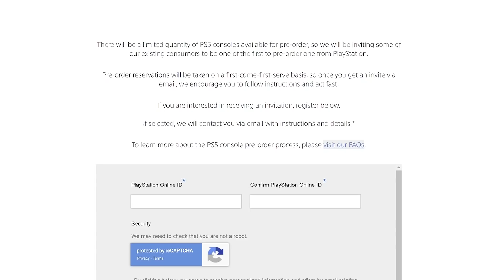PS5: The Controller Knows You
Everything YOU need to know about Sony's upcoming PS5 controller system, pre-orders and how to get one FIRST!

A pre-pre order system is in place on Playsation.com which heavily favors pre-existing Playstation Network members. You have to register using your PSN ID, leaving first time potential buyers, XBoxers, and PS3 and earlier players behind. You’ll be able to order only one console for your household, as well as two of each peripheral should your heart desire them. We don’t have a definitive number on how many consoles will release, as we are certain they are calculating the exact number based on supply and demand to be able to corner the market and leave just enough people wanting more, but we know that they are looking to produce 9 to 10 million units, no small number, so not too many gamers should go next gen hungry, so to speak.

Also on the docket for today, we came across a new patent that could make the DualSense controller one of the most unique console controllers in history. Using new technology it would be able to recognize who you are by your grip and log you right in to your PSN account. So in theory, you could pick up a DualSense anywhere in the world if you are a registered PS5 user and you would be immediately recognized and logged in. Better not commit any major online gaming sins or you might find yourself unable to play anywhere.